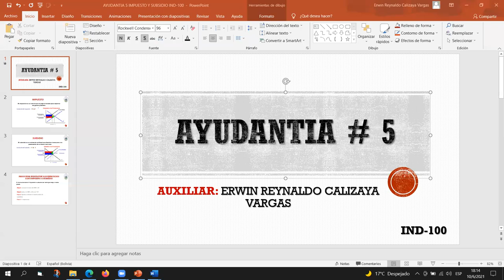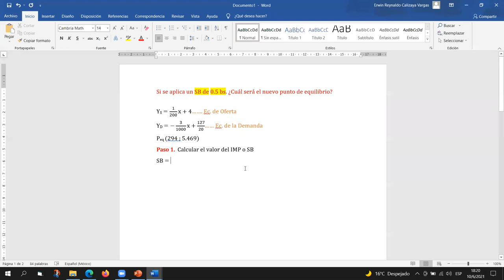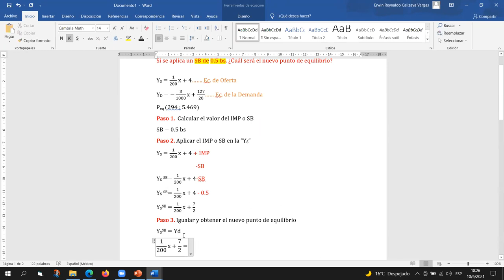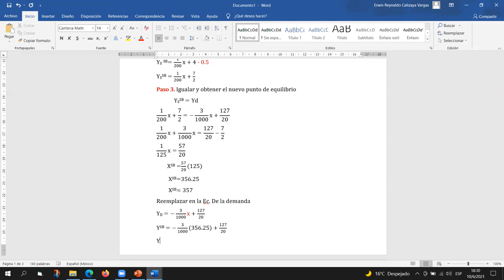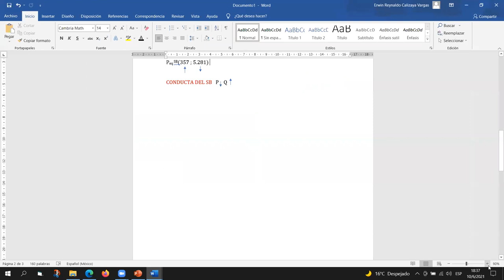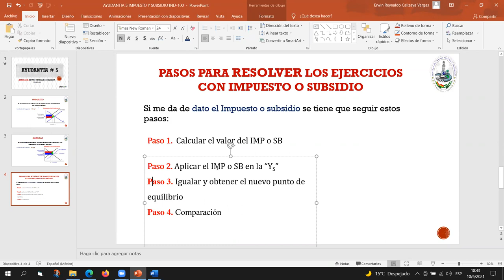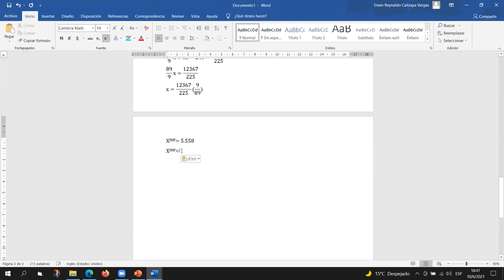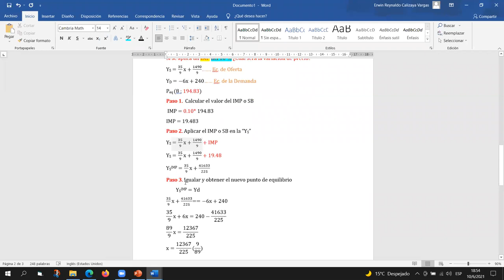AYUDANTIA # 5 IND-100